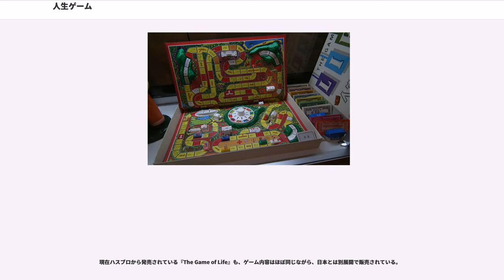人生ゲーム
人生ゲーム（じんせいゲーム、The Game of Life）は、1960年にアメリカMilton Bradley社（現ハズブロ）から発売された、ボードゲームである。
原型は1860年ごろ、米国マサチューセッツ州・スプリングフィールドで印刷業を営むミルトン・ブラッドリー () という24歳の若者によって考案された「The Checkered Game of Life」。1960年に同社100周年を記念してこのゲームのエッセンスを加えた「The Game of Life」が発売。当時アメリカで人気を博したテレビキャスター、アート・リンクレター（）をパッケージに印刷している。

日本版は、「人生ゲーム」の名称で1968年9月に株式会社タカラ（現タカラトミー）から「タカラのアメリカンゲーム」シリーズとしてライセンス契約発売された。この「人生ゲーム」は日本に於ける同社の登録商標（第919585号）で、タカラトミーの発表によると、日本版の累計出荷数は1000万個を超える。

ゲームシステムは、双六の発展形。ゲーム序盤のルーレット目によって「人生の筋道」が決まり、その後の人生が左右されていく。プレイヤーはサイコロではなく「ルーレット」を回し、人の一生になぞらえたイベントをこなしていく。現在でも改良版が発売されているという、息の長いゲームである。
ボードゲームとしての人生ゲーム以外にも、携帯ゲームとして発売された「人生ゲームキャンディ」シリーズもある。また、オンラインでも遊べたり、携帯電話のゲームとしても配信されている。

2018年秋には日本版50周年記念として、東京都葛飾区にある青戸など6カ所の商店街を舞台に「まちあそび人生ゲーム in 葛飾」を実施する予定が発表されている。

各プレイヤーの駒となる物。色は赤・青・黄・緑・白・橙が基本色となっており、最大8人で遊ぶことができる平成版では黒・桃・紫・水などが追加されている。

自動車ゴマには貫通していない穴が6個所あり、そこに水・桃の「人物ピン」を差し込むことで各プレイヤーの分身としてあらわすことができる。この人物ピンは結婚・出産・養子縁組などのマスに止まることでさらに該当の色の人物ピンを乗せることができる。また、一部作品では状況を表すためのピンを差す場合もある。

なお、中央には貫通している穴が2つあり、それらは誤飲時の窒息防止用に開けられているため、ゲーム中は人物ピンを差さないよう注意されている(シリーズによっては穴が開いていない物も存在する)。

また、自動車ゴマはメインシリーズに適用されており、作品とのコラボでは各キャラクターを象ったコマを代わりに使用する（筋肉番付版での「金剛くん」、ハローキティ版での「キティちゃん」など）。「昭和おもひで劇場」ではゲームスタート時は自転車となり、ゲーム途中で任意の車に乗り換えるイベントが発生する。

プレイヤーの職業を表すカード。カードには職業を表すイラストと給料日1回あたりの給料、その他ステータスなどが記載される。このカードを所持していない場合は「フリーター（プーちゃん）」とみなされる。

プレイヤーが就くことができる職業はビジネスマン、先生、タレント、医者、スポーツ選手、政治家など身近なものであったり、その時々の憧れの職業が選ばれている。各バージョン発売時の時世によって種類も変わり、ショップ店員や弁護士、漫画家といった物も追加されている。平成版では現代情勢を皮肉るためか、サラリーマンが「一般企業」「電力会社」、スポーツ選手が「野球選手」「力士」「騎手」と細分化されていたり、「ビデオ女優」「ヤッちゃん」といったアングラな職業も入っている。

職業は所定のマスやイベントによって「ランクアップ」となり、ビジネスマンであれば「部長」、先生であれば「校長先生」のように格が上がり、その分給料も増額される。平成版では別途「ランクボード」が用意されており、職業ごとに5～50段階に分かれて給料が決められている。

また、コラボ版では登場するキャラクターや人物が職業代わりとなったり、その作品内に登場する職業が登場する場合がある（ポケットモンスター版では「ポケモン博士」「ロケット団」など）。

人生ゲームは、マスにその時代を反映させたものや、企業やキャラクターのタイアップなど種類が多い。1989年（平成元年）に発売された「平成版」は、シリーズ化されるほどの人気商品となった。

1998年に週刊少年ジャンプと人生ゲームが共に発売から30周年を迎えた記念に作られた。ジャンプの読者懸賞の景品とし...